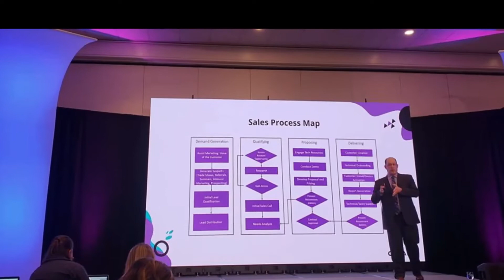How to Grow as an Introvert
We’re the team of Sales Experts, Networking Gurus, and Business Development Strategists that have helped over 1,000 Business Owners.

GET AWESOME (SCN) SUCCESS CHAMPION NETWORKING and GROWTH  MODE MERCHANDISE. SHOW THE WORLD YOU ARE THE CHAMPION OF YOUR OWN SALES SUCCESS!

The Success Champion Networking Team publishes videos to help Sales People and Business Owners.
We don’t hate traditional sales. Instead, we want to show there is a better way to sell, a goal that’s often in direct conflict with how sales have always been taught.
Traditional SALES WANTS TO:
1. SELL every person they sit across from.
2. CONVINCE Buyers can’t live without their products or services
3. TELL prospects why they should buy
4. EXPECT them to purchase on the spot

THE SUCCESS CHAMPION NETWORKING TEAM (SCN) HELPS SALES PEOPLE AND BUSINESS OWNERS TO:
1. DEVELOP life long relationships with clients
2. BUILD trust with authentic and real conversations
3. CREATE a natural buying process that allows customers to make the best decision
4. GET high-quality referrals from clients, colleagues, and other Sales People and Business Owners

SCN is changing how the world sells and Networks. For many years Sales People and Business Owners have been bombarded by worn-out sales tactics and strategies. They have become victims of gurus, bad advice, and lies that have left them desperate to be themselves and sell. Sales Conversations should be something both people enjoy and walk away from feeling like they both won. We teach how to find success in sales by having real conversations and enjoying the process.

The Success Champion Networking Team provides Sales People and Business Owners with information, business development advice and updates, industry outlook, selling advice, and other help to allow you to find success. The public face of SCN is Donnie Boivin a 20-year straight commission sales person who launched his own business in 2017. Every show, Donnie and Kevin Snow a sales automation tactician and genius discuss sales, business growth, and business development. Tried and true strategies as they change how the world networks with Success Champion Networking.

SCN CATEGORIES: sales, selling, networking, business development, sales strategy, sell, sales leadership, sales presentations, sales solutions, sales training, sales and marketing, sell online.

How can The Success Champion Networking Videos help Sales People and Business Owners?
1. What you need to know to find success in sales.
2. Information you need when having sales conversations.
3. How to sell without being sleazy.
4. How to Sell your products and services.
5. Learn the process of sales from start to finish.
6. Questions to ask during a sales call.
7. sales tips and tactics from the experts
8. How to sell and feel good about it.
9. How to find clients.
10. Using LinkedIn, Facebook, Instagram, Tiktok, and Twitter to find clients.
11. Sales online.
12. Taking Control of the Sales Process.
13. How to be authentic and sell more.
14. How to avoid being a greaseball in sales.
15. Understanding how your mind plays tricks on you.
16. How to bad Sales Tactics and Strategies
17. Lessons learned from years of sales.